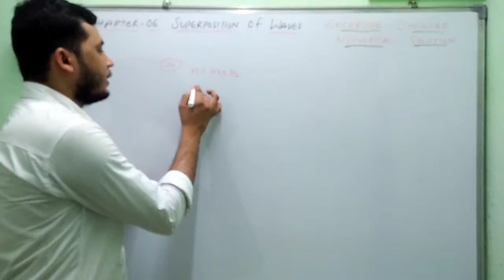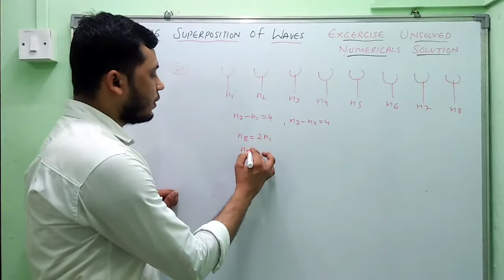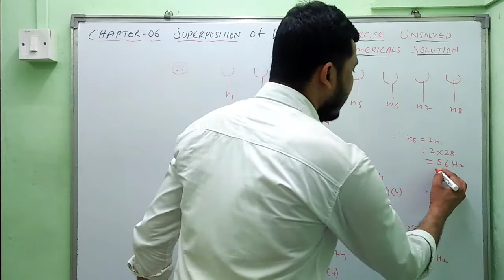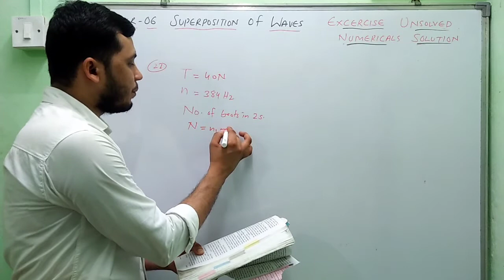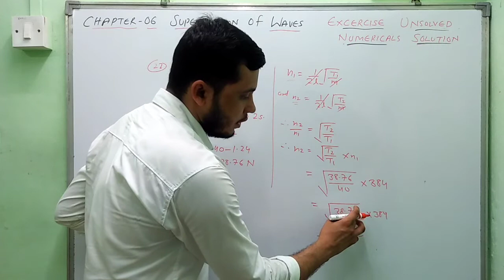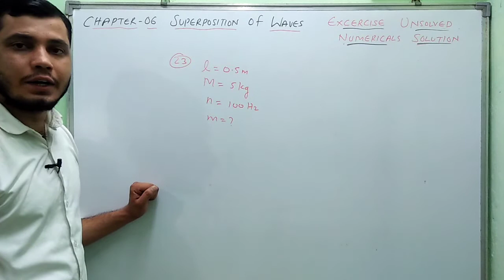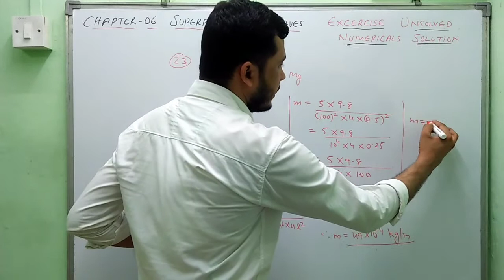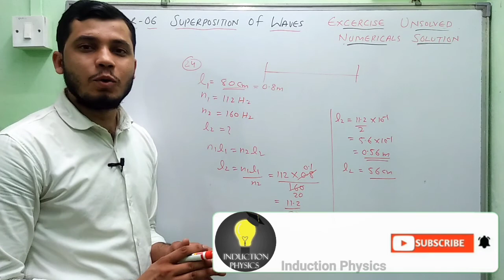Chapter-6 | Superposition of Waves | Exercise Unsolved Numericals Solution | Class 12 | HSC Board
Chapter-6 | Superposition of Waves | Exercise Unsolved Numericals Solution | Class 12 | HSC Board | Maharashtra  State Board | Induction Physics | Imran Khan

For most important theory questions of every chapters

Formulas

Exercise numericals of every chapters